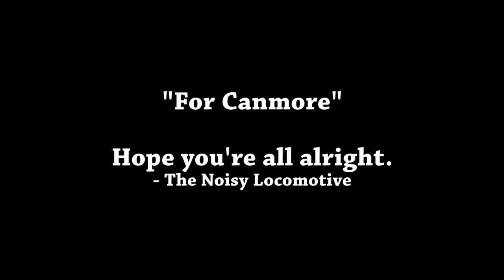"For Canmore" - The Noisy Locomotive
After seeing the images coming out of Alberta of a great flood that's come following days of incessant rainfall in the area, we grew a bit concerned. We wrote this song for all our friends, and everyone else living in Canmore and the Bow Valley. Stay strong, folks.

Lyrics

"Rock you in your cradle
In your carriage ride
Don't you worry baby
I'll keep you nice and dry

Cougar creek's gone flooded
The town is high and dry
Got a bottle of whiskey babe
I think we'll be alright

Rain will keep on comin'
Rocks will pile high
We're buried to our knees
But we'll stay here til' we die"